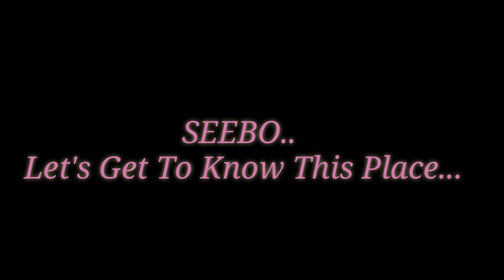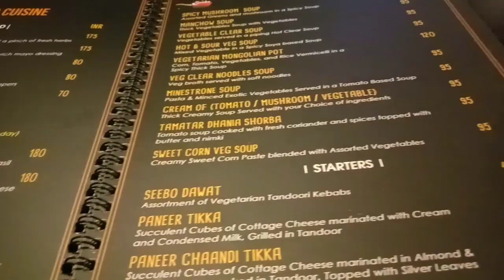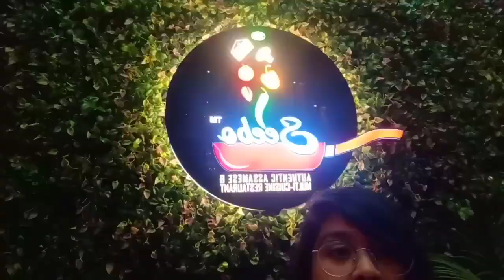Seebo: One of The Best Family RESTAURANT In Nagaon *FULL VLOG*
Hello everyone 💕